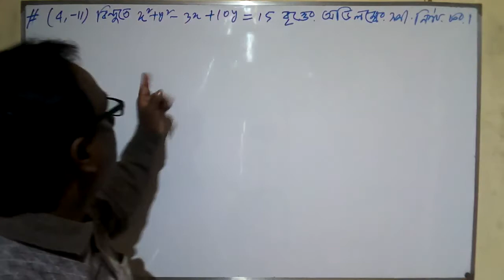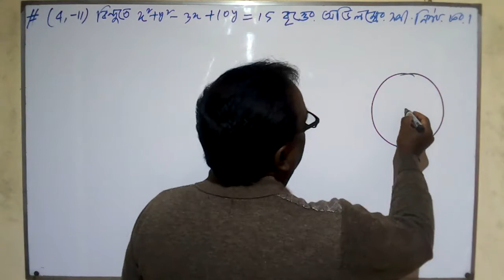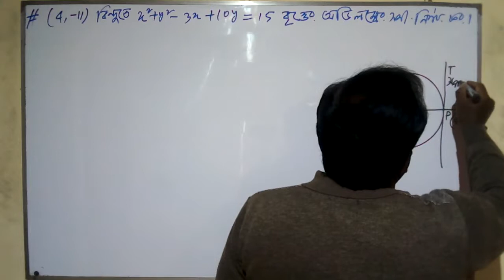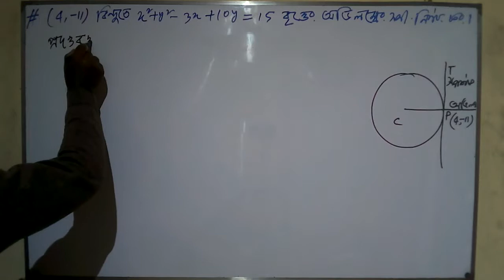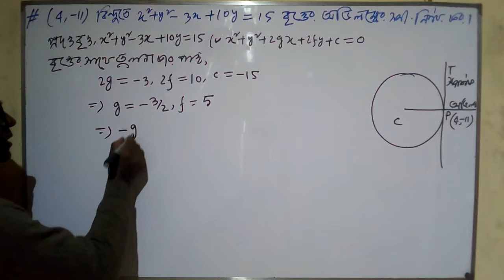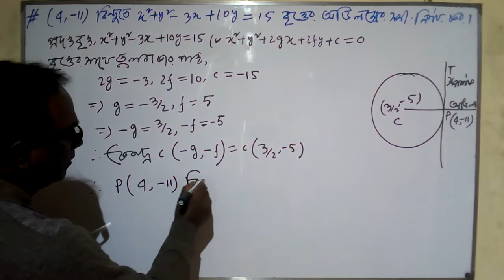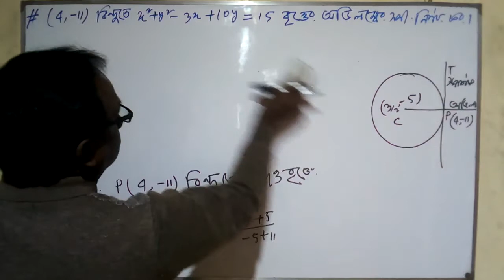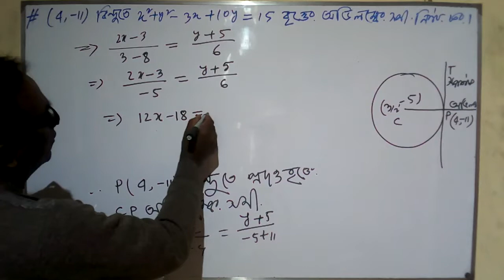HSC Math 1st Paper (The Circle) Lecture 34